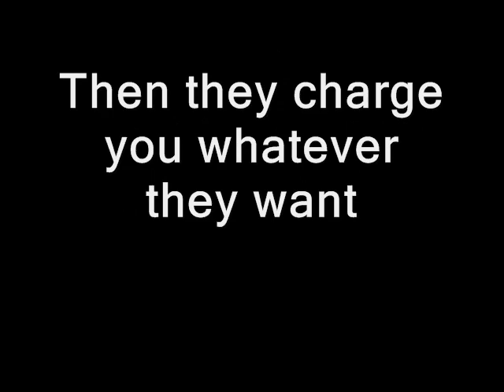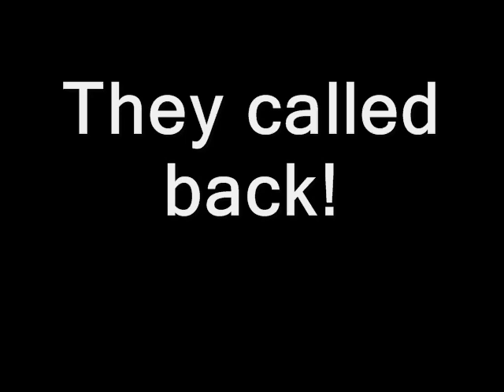Scam The Scammer 114 "Shocking Electric Rate Scam"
Scam The Scammer Episode 114 - Telescamchick "Angela" pitches a classic bait-n-switch electric rate scam, but it quickly becomes apparent that this is her first day at the scam enter.

This was a LONG, BORING call as she bumbled her way through the qualification process, asking co-workers for help and even putting me to sleep, so I did the unimaginable and hung up on her.

Fortunately, all that lame stuff was edited out, and as a bonus, the scam-boss calls me back to close the deal and attempts to get valuable electric bill account information from Franklin P. Quigley.